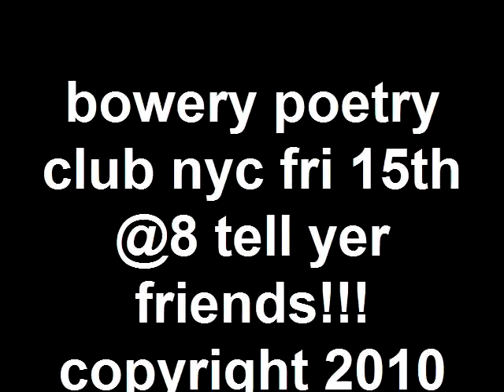#126 UNCLE JIMMY SINGS TO RITA-HAMELL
Hamell on Trial's Song a Day Blog #126 Titled: UNCLE JIMMY SINGS TO RITA is part of a rock opera known as uncle jimmy not unlike pulp fiction or hamell's own choochtown-ENJOY!!!Created on January 12, 2010 using FlipShare.